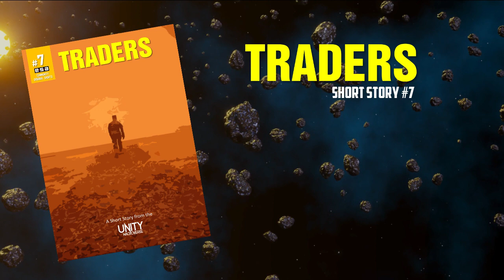Unity Macroverse Short Story #7 : "Traders"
All is not well in the Commonwealth of the United Nations of Earth, as its unity is being tested. A shadowy community that has been around for a while now, has finally made its move. How does this impact the overall landscape and humanity's desire to move forward together?